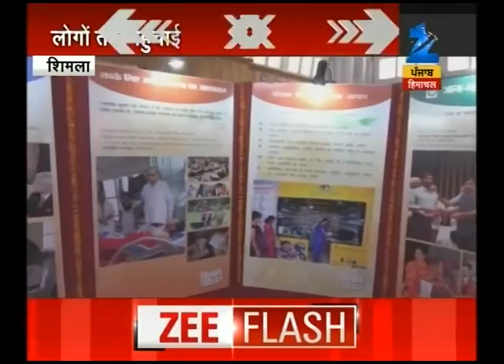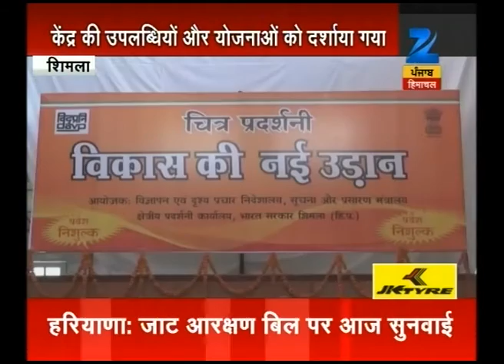Watch: Haryana Himachal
Supreme court will hear today the Punjab and Haryana petition on SYL matter. Watch the full news story to know more!